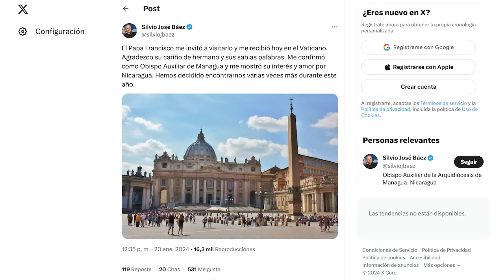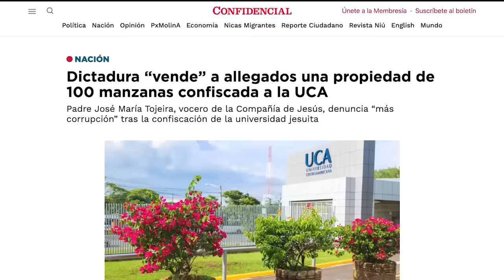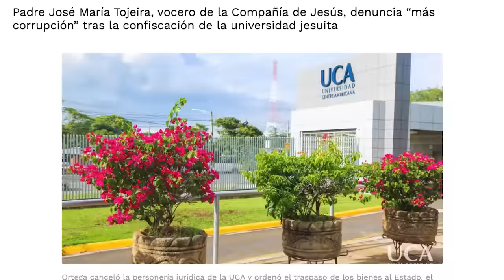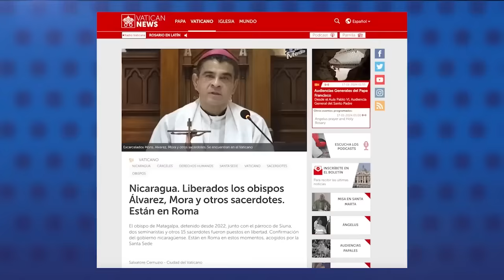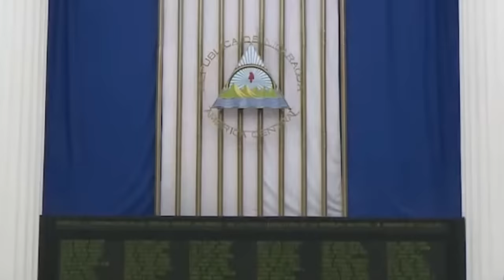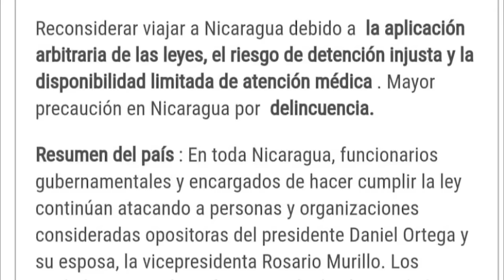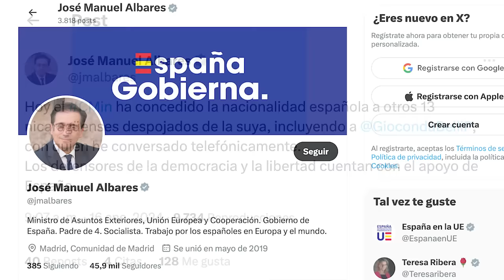Papa Francisco ratifica a Silvio José Báez como obispo auxiliar de Managua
El papa Francisco ratificó como obispo auxiliar de Managua a monseñor Silvio José Báez, quien desde mediados de 2019 se exilió en EE. UU., por petición del sumo pontífice, ante amenazas de muerte en su contra, de parte de fanáticos y allegados al régimen de Daniel Ortega.

“Me invitó a visitarlo y me recibió hoy. Agradezco su cariño de hermano y sus sabias palabras. Me confirmó como Obispo Auxiliar de Managua y me mostró su interés y amor por Nicaragua”, escribió el obispo nicaragüense.
El encuentro fue confirmado en la agenda del Papa, pero no se dio más información.

El máximo líder de la Iglesia Católica recibió en audiencia especial a monseñor Báez, después de que el 14 de enero llegasen a Roma los obispos nicaragüenses Rolando Álvarez, e Isidodo Mora, y otros 17 religiosos, tras ser excarcelados y desterrados por la dictadura sandinista.